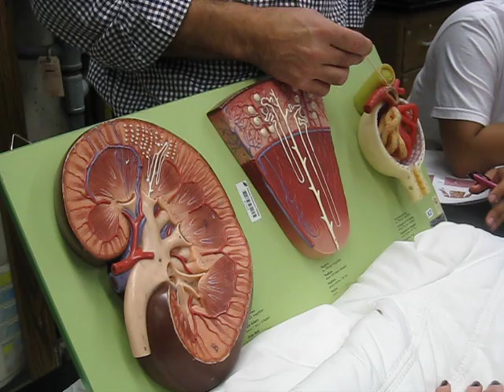The Kidneys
Renal System